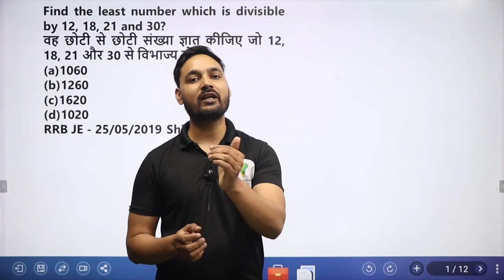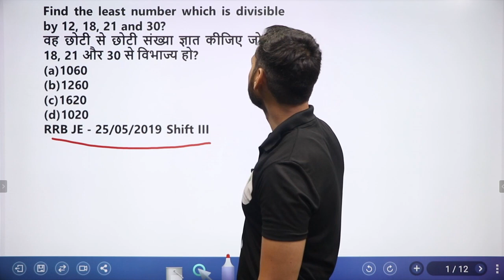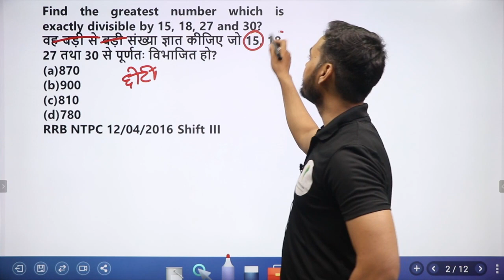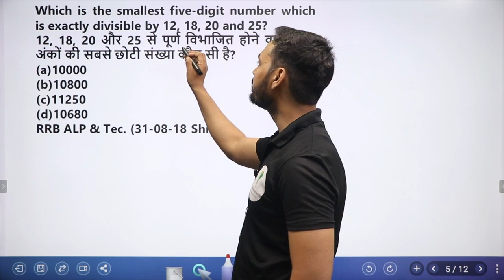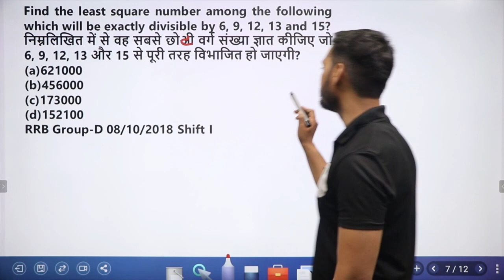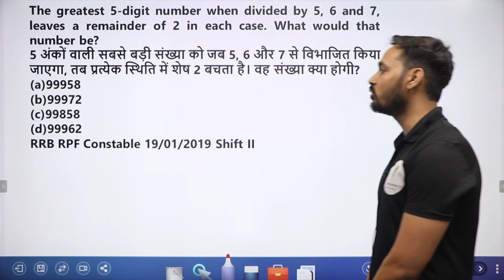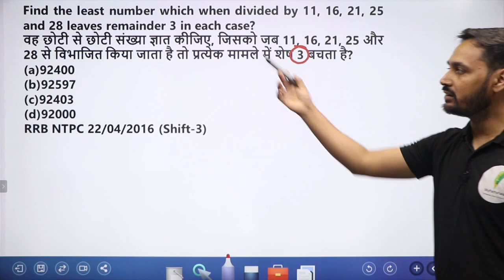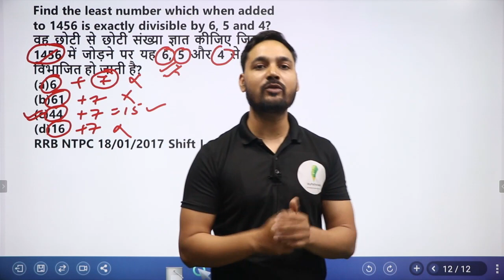LCM,HCF के सवालो को solve करने की Ninja Technique ! जो आज से पहले अपने कभी देखी न होगी 🔥